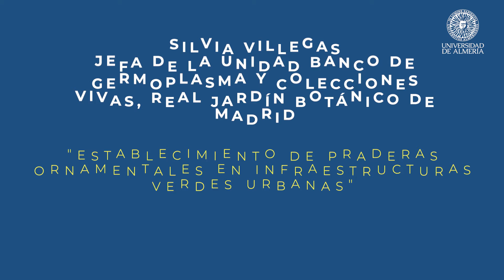MINIENTREVISTA CdV "Biodiversidad urbana y ciencia ciudadana"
Silvia Villegas, jefa de la Unidad Banco de Germoplasma y Colecciones Vivas, Real Jardín Botánico de Madrid, CSIC, ha explicado en el Curso de Verano ‘Biodiversidad urbana y ciencia ciudadana’ la importancia de las praderas ornamentales, compuestas por herbáceas autóctonas, como recurso sostenible en la jardinería urbana.